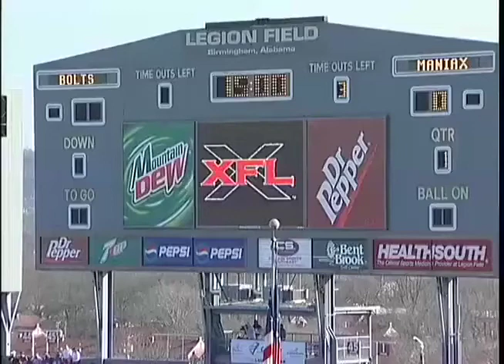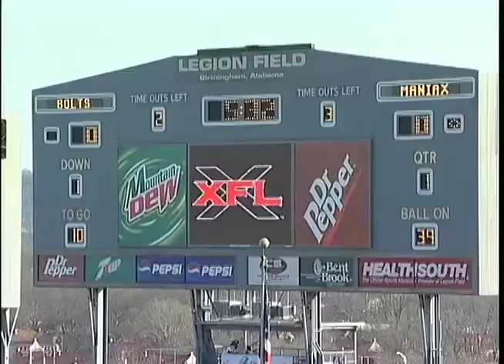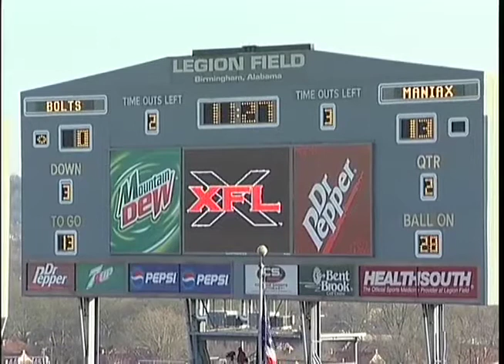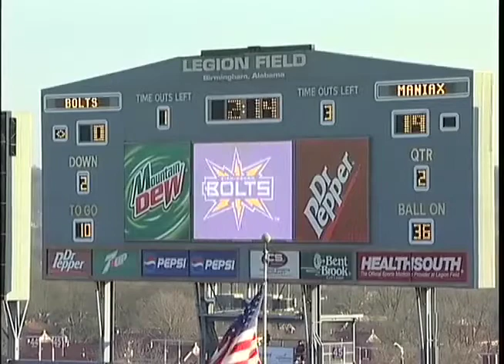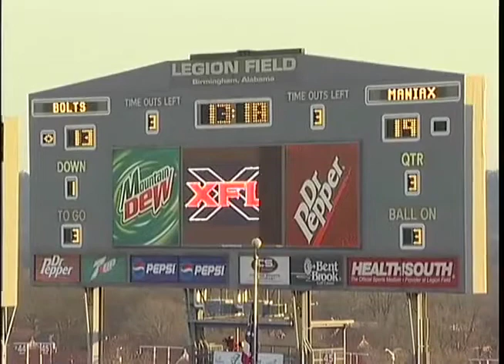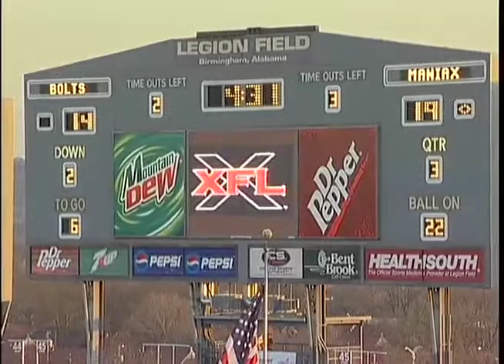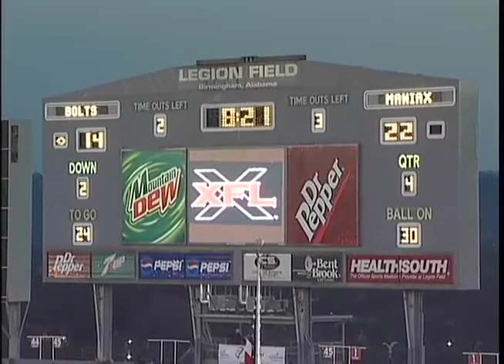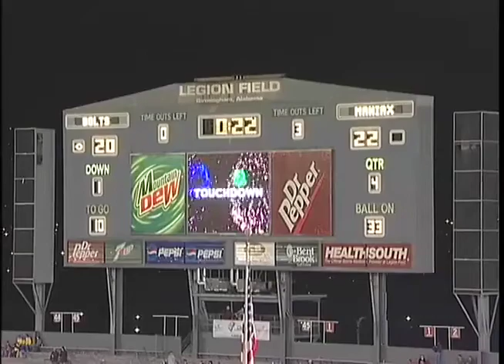2/4/01 XFL Memphis Maniax at Birmingham Thunderbolts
Full game action from Week 1 of the XFL's 2001 season. This video created from three game films which were originally posted on the XFL 2001 ODK YouTube channel.